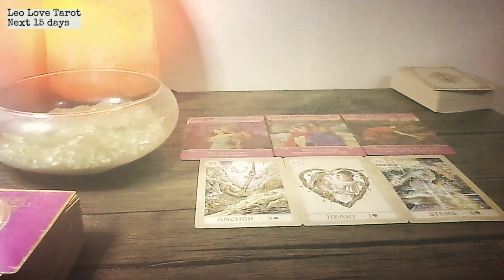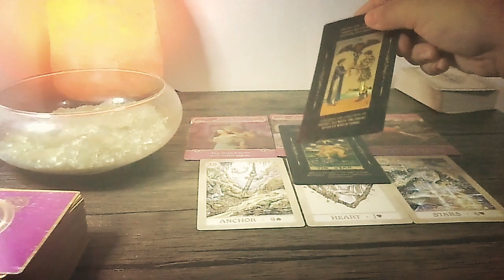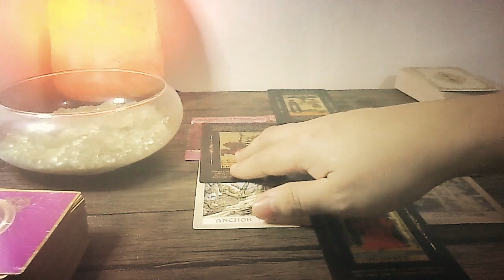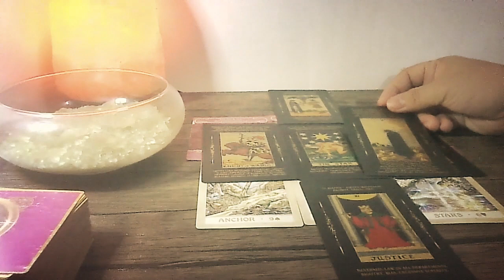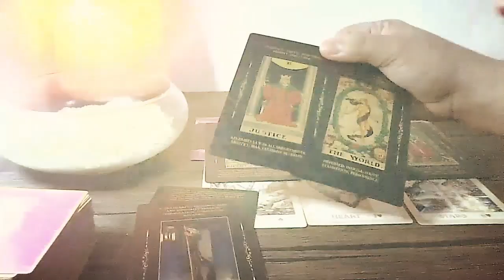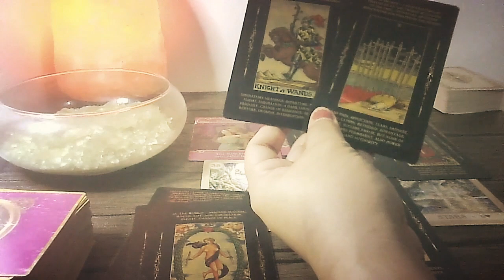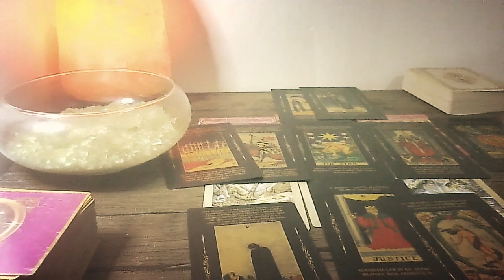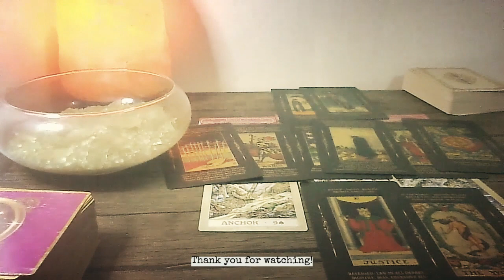LEO 💓 THEY NEEDED TO LET GO OF WHO THEY WERE TO LET YOUR ENERGY IN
🎗️Tips for using this channel:

1. General reading is a collective reading. Thus, it may or may not resonate with each person. Only take what resonates with you and leave the rest for someone else.
2. This is a timeless reading. The story may have already happened, is happening, or will happen.
3. Energies can be vice versa or interchangeable. If you feel like it's your energy, feel free to claim it.
4. This is a general reading. It could hit your Sun, Moon, Rising, and Venus Signs.